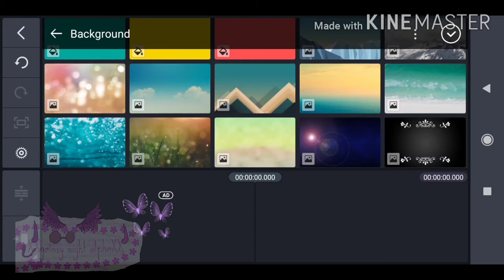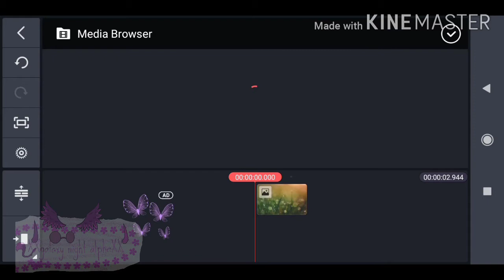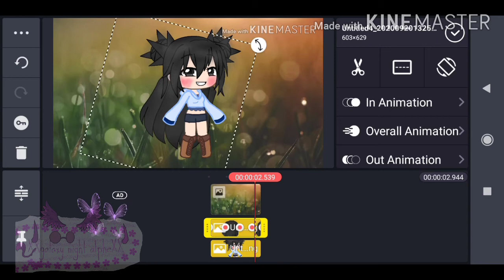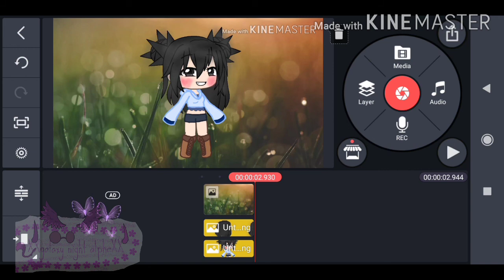how to make moving hair on kinemaster! |tutorial